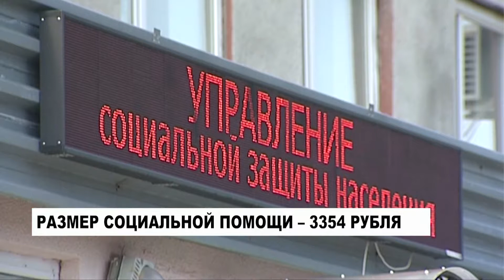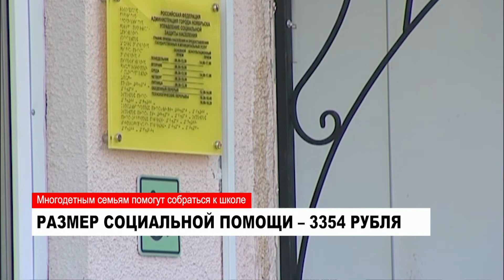16.06.2017 Новости Нашего Города г.Ноябрьск